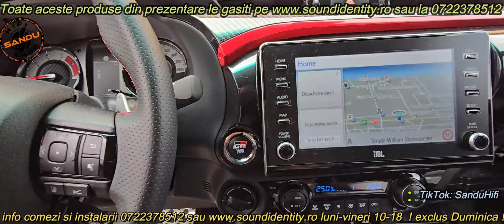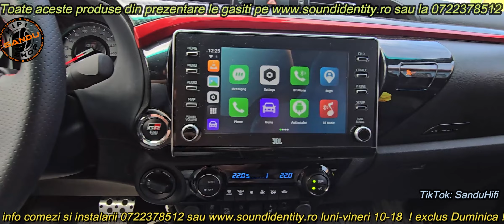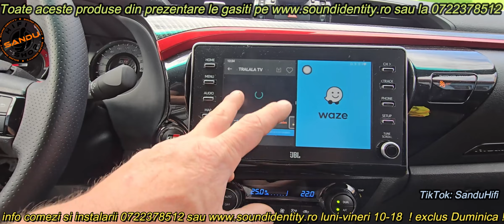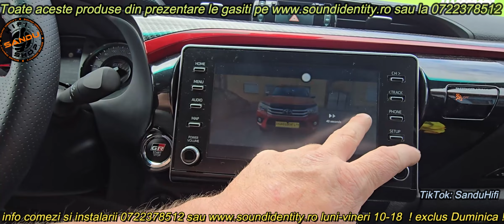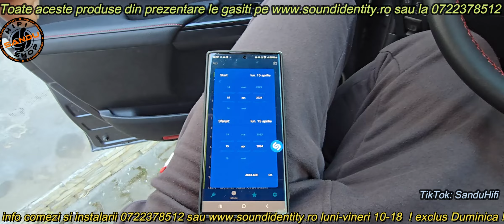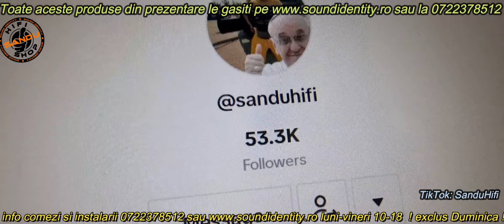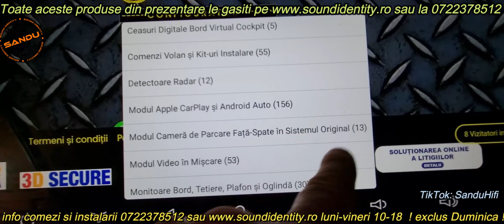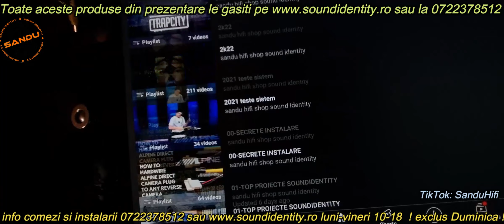TOYOTA HILUX 2K24 ONLINE TV BOX PLAYER IN SISTEMUL ORIGINAL NETFLIX YOUTUBE HBO DISNEY HULU DIGi TV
ATENTIE!! Clipurile video vor avea un continut produselor anilor aferenti expusi,ele tot se reinoiesc cu multiple beneficii de aceea va recomand sa vizitati web siteul nostru pentru a vedea cele mai noi produse!!
comercializam si instalam toata gama de sistem carplay android si ios auto
avem solutii wifi cat si solutii prin cablu atat pentru varianta carplay cat si pentru optiunile oglindire
android box sistem de androidizere aparat original
screen mirroring ,mai exista inca un player in sistem usb video redabil direct pe ecran si comutabil in sistem

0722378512 DE LUNI PANA SAMBATA 09 19 ORAR FARA DUMINICA!!!

          : soundidentity.ro
          : thor oradea